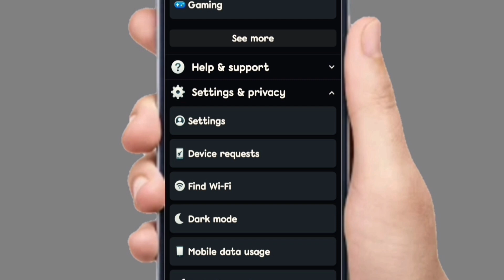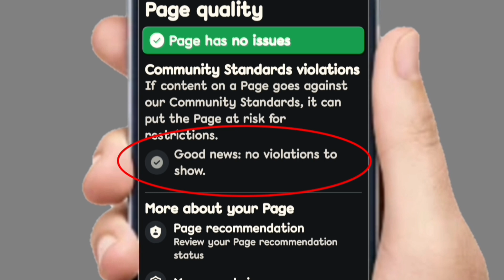Paano malaman kung recomendable ni meta ang page mo sa fb?